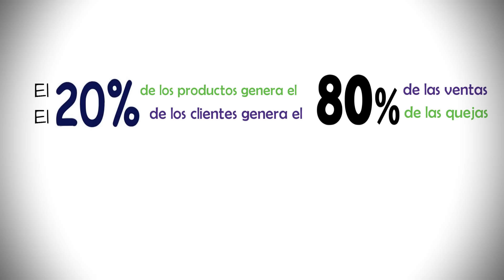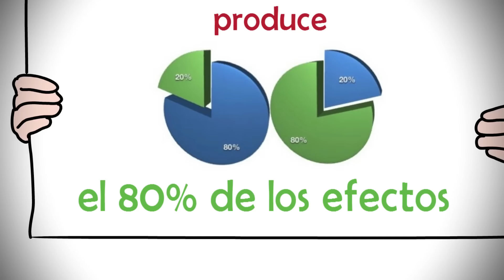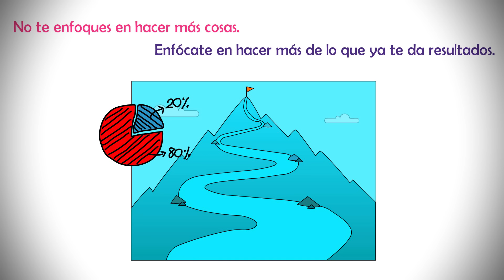Cómo ser más productivo - El Principio 80/20 - Richard Koch - Resumen del libro en español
El principio 80/20 : el secreto de lograr más con menos, por Richard Koch
Resumen del libro en español
Cómo ser más productivo gracias a la ley de Vilfredo Pareto

DESCARGA GRATIS MI EBOOK►►►► “5 Claves para Ser un Líder Excelente”
Recibe cada semana de forma gratuita nuevos contenidos para sacar lo mejor de ti mismo.

Este libro aplica una ley conocida como el Principio de Pareto. Un principio que puedes aplicar a casi cualquier aspecto de tu vida y que, aplicado como método, te ayudará a tener mayor control de tu tiempo, esfuerzo y otros recursos para lograr tus objetivos de un modo más eficiente.

¿De dónde viene este principio?
Como explica en su libro Richard Koch, este principio obtiene su nombre de Vilfredo Pareto, economista francés del siglo XIX.

Al hacer un estudio sobre la propiedad de la tierra en Italia, Pareto descubrió que el 20 % de los propietarios poseían el 80 % de las tierras, mientras que el otro 20 % de los terrenos pertenecía al 80 % de la población restante. Al comprobar esta proporción en otros campos, Pareto constató que este fenómeno se repite de forma aproximada, ya sea en proporciones de macroeconomía o en cuestiones diarias de gestión personal.

El principio de Pareto puede resumirse así:
“ El 20% de las causas produce el 80% de los efectos”